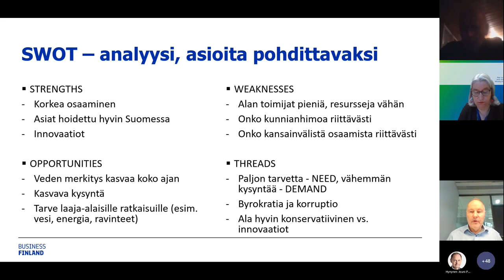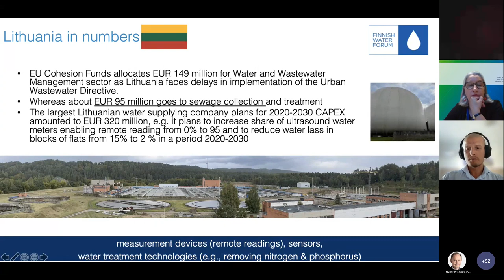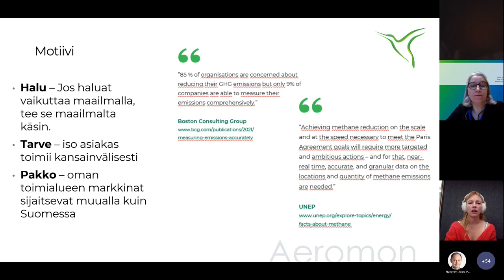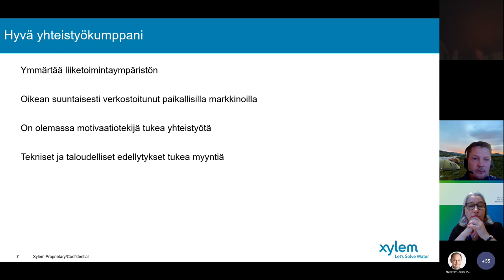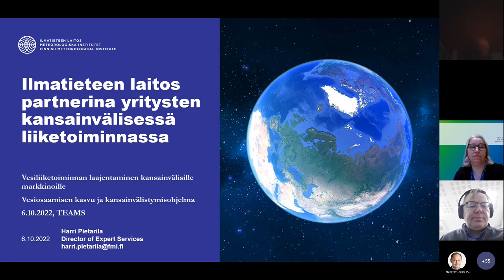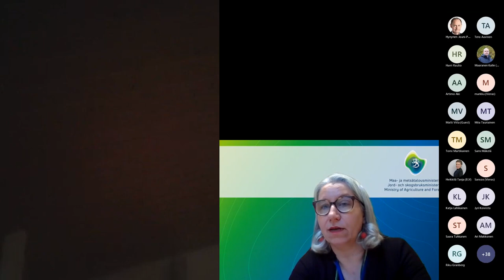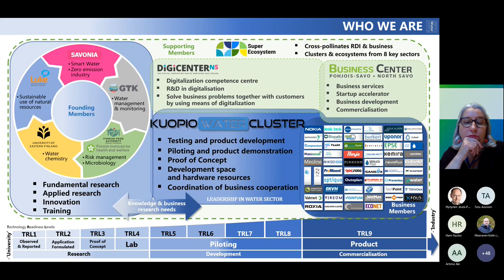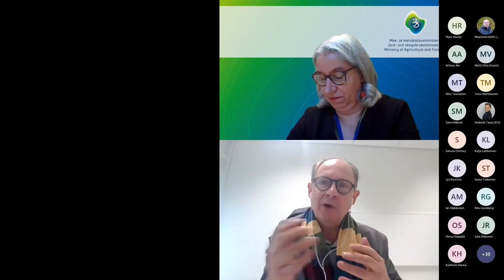Vesiliiketoiminnan laajentaminen kansainvälisille markkinoille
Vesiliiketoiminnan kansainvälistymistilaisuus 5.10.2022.